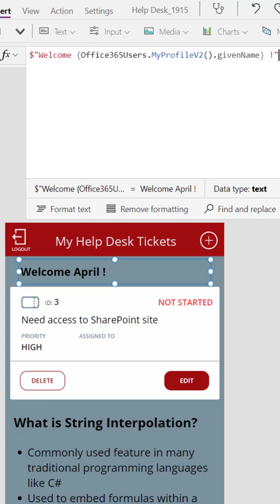String Interpolation in Power Apps | Power Platform Shorts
April Dunnam shows you how to use String Interpolation in Power Apps Canvas Apps.